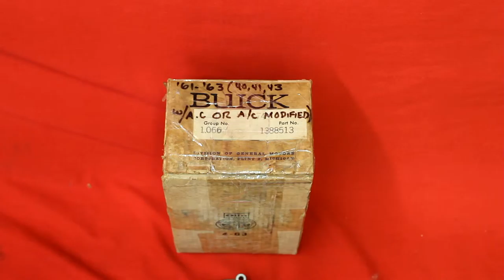1961 Buick Water Pump NOS #1388513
1961 Buick Water Pump NOS #1388513

7758 E. 106th St.